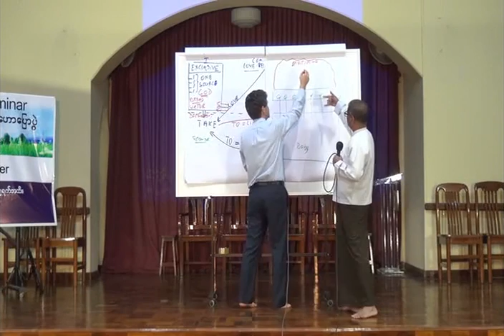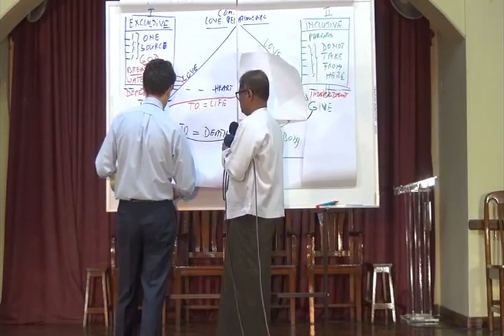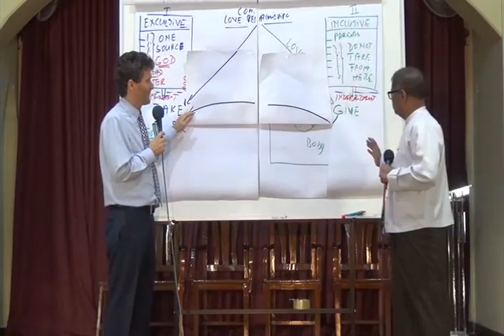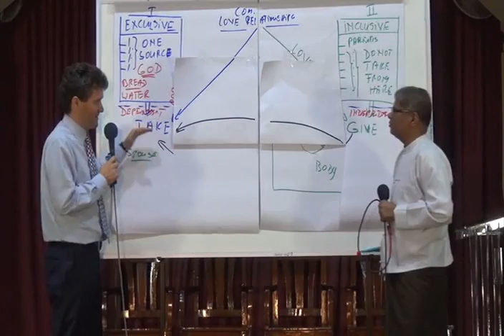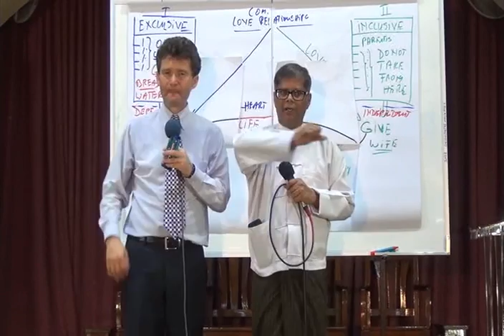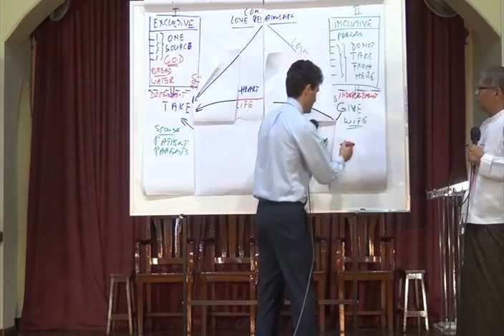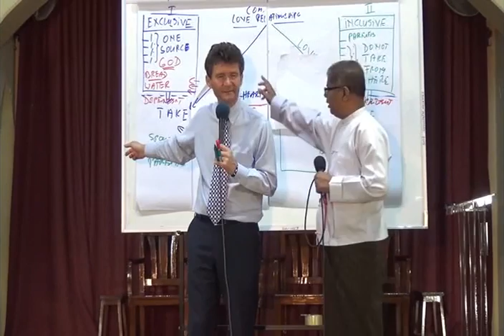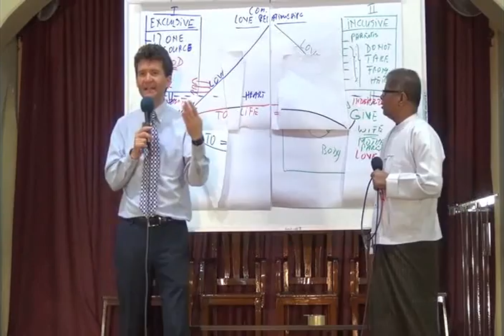06 Dr Horst Mueller